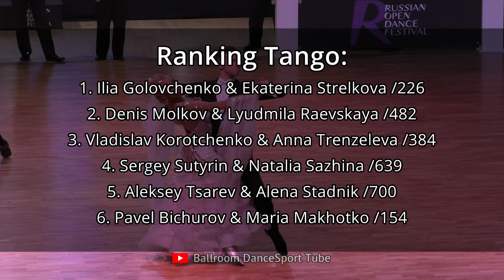Presentation & Final = Professional Ballroom = Russian Open Dance Festival 2023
Presentation & Final = Professional Ballroom
Russian Open Dance Festival 2023
Timeline:
Presentation:
0:00 - Pavel Bichurov & Maria Makhotko /154
1:02 - Ilia Golovchenko & Ekaterina Strelkova /226
1:49 - Vladislav Korotchenko & Anna Trenzeleva /384
2:51 - Denis Molkov & Lyudmila Raevskaya /482
3:50 - Sergey Sutyrin & Natalia Sazhina /639
4:37 - Aleksey Tsarev & Alena Stadnik /700
Final:
5:26 - Waltz
6:52 - Tango
8:24 - Viennese Waltz
9:52 - SlowFox
11:28 - Quickstep

On our channel we will publish videos of Latin dances performed by leading world and Russian couples WDC and WDSF, from competitions in dance sports, mainly from Russia.

November 18, 2023, St. Petersburg

Ranking Final:
1. Ilia Golovchenko & Ekaterina Strelkova /226
2. Vladislav Korotchenko & Anna Trenzeleva /384
3. Denis Molkov & Lyudmila Raevskaya /482
4. Sergey Sutyrin & Natalia Sazhina /639
5. Aleksey Tsarev & Alena Stadnik /700
6. Pavel Bichurov & Maria Makhotko /154

👉Join our communities on social networks. Links are in the tab "About the channel"